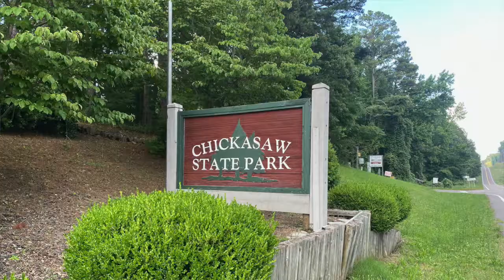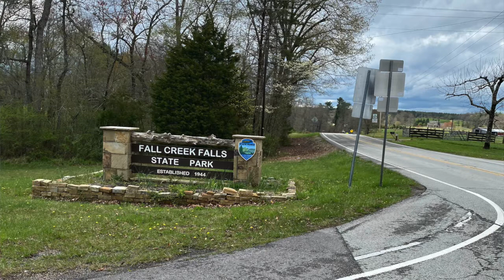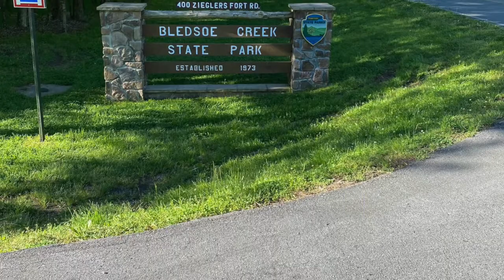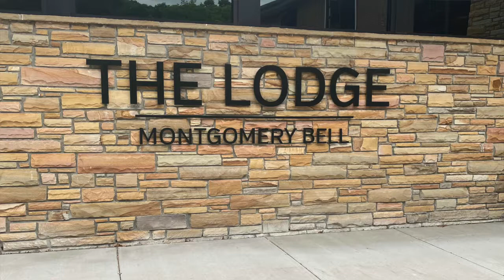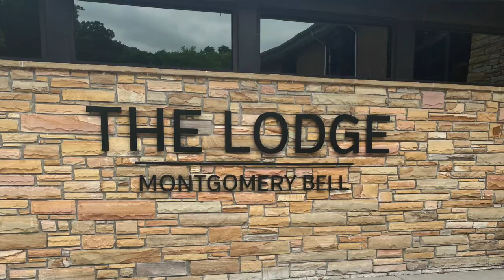Camping at Tennessee State Parks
A brief review of Fall Creek Falls, Bledsoe Creek, Montgomery Bell and Chickasaw State Parks